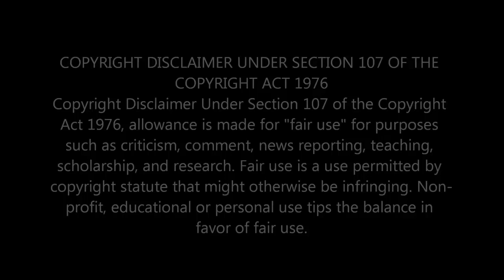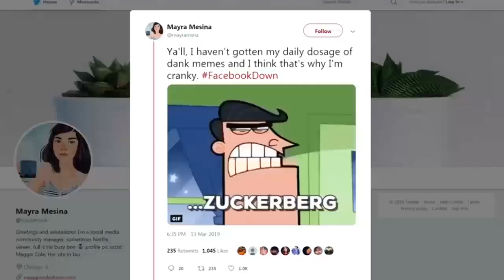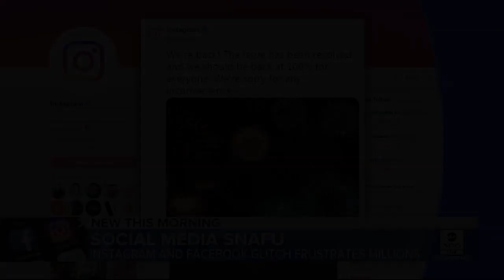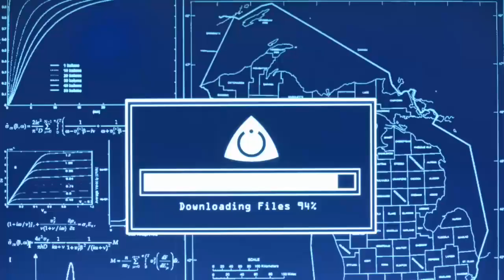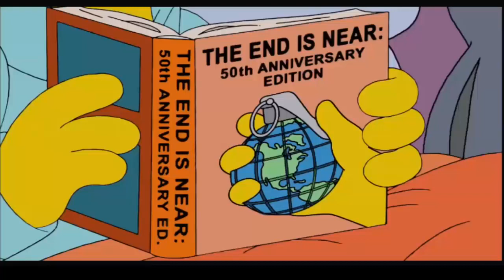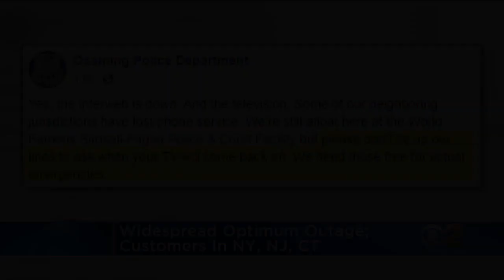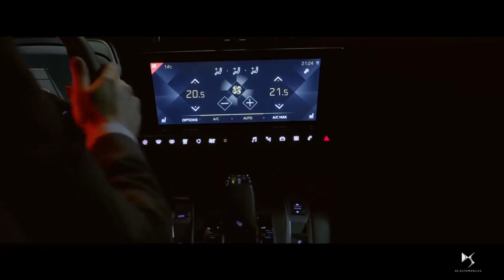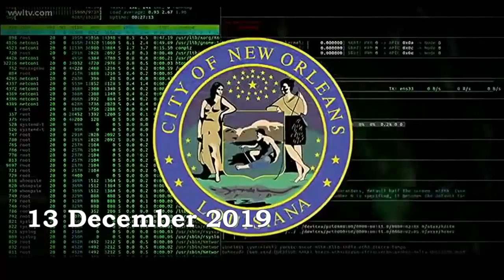Blackout 2020-2021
16 October 2018 - Youtube Outage
**Whole Year Of Blackouts**
March 2019 - Venezuela Blackout
13 March 2019  - Youtube/Facebook Outage
14 April 2019  - Facebook Outage
16 June 2019  - South America Blackout
3 July 2019 - Facebook Balckout
13 July 2019 - New York Balckout
27 July 2019 - Washington, DC Balckout
9 August 2019 - United Kingdom Blackout
August/September 2019 - Hurricane Dorian Outages
5-6 September 2019 - Optimum Outages
16 September 2019 - Central America Blackout
October 2019 - California Blackout PG&E
12 November 2019 - Disney+ Outage
26 November 2019 - White House Lockdown
27 November 2019 - Paris Blackout
28 November 2019 - Facebook/Instagram Outages
29 November 2019 - London Stabbing, Twitter Outage
13 December 2019 - New Orleans Cyber Attack
25 December 2019 - Rocket Fired at Israel
25-26 December 2019 - Christmas 'Ring of Fire' Eclipse. The starting point of something Big?